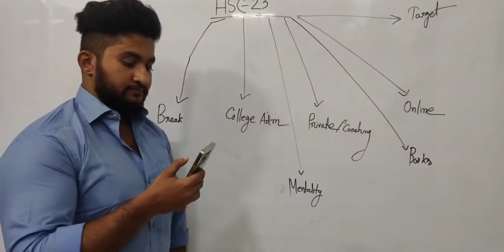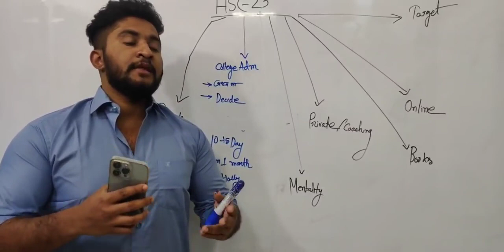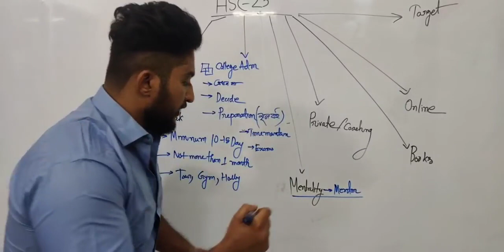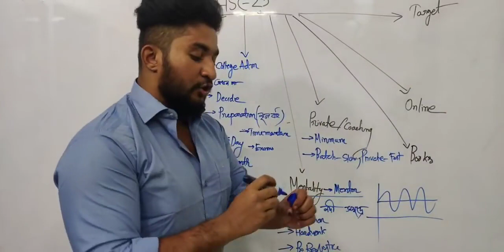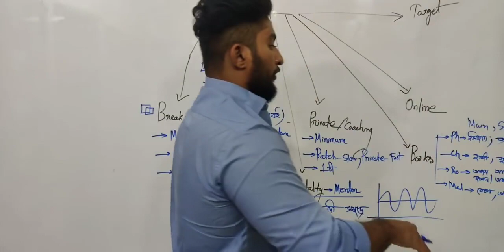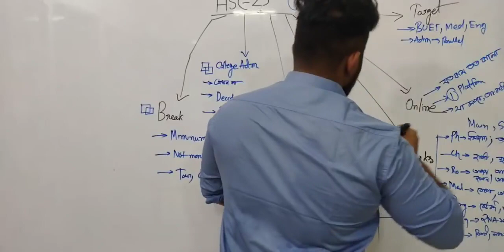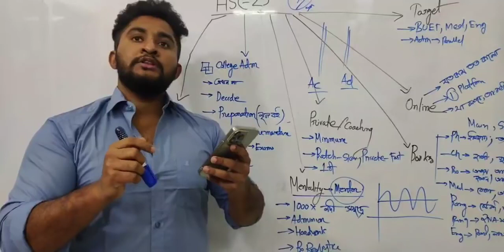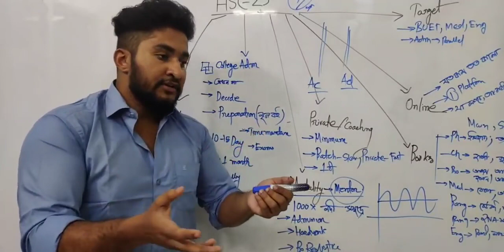এস এস সি ২১ এর পর করণীয়, এইচএসসি ২৩ ব্যাচের শুরুটা কেমন হওয়া উচিত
✅কলেজ ভর্তি প্রস্তুতি কোর্স-
এসএসসি পরীক্ষার পর শুরু হচ্ছে কলেজ ভর্তি যুদ্ধ,
নিজের স্বপ্নের কলেজে চান্স পাওয়ার যাত্রা শুরু করো আমাদের এক্সপার্ট NDC ও অন্যন্য সেরা কলেজের টিচার প্যানেলের সাথে।
কোর্সে যা পাবে-
➡️ক্লাস (সকল বিষয়ের কলেজ ভর্তি প্রস্তুতি)- ৩০+
➡️এক্সাম-১০০+
➡️কলেজ ভর্তি প্রস্তুতি লেকচার সীট

এত সবকিছু মাত্র ৫৫০ টাকায়, এক্সাম সামনেই তাই দ্রুত এনরোল করে ফেলো নিচের লিংকে গিয়ে-

✅এইচএসসি একাডেমিক+এডমিশন কোর্স ২০২৩
🔥SSC 21/ HSC 23 Batch🔥

কলেজে ভর্তির আগেই যদি শেষ করে ফেলো আইসিটি , ইংলিশ , বাংলা তাহলে কতই না ভালো হয় !!,😎 । তাহলে বাকি  সময়টা দিতে পারবে ফিজিক্স কেমিস্ট্রি ম্যাথ বায়োলজিতে ✌🏻

🔸HSC লাইফের সকল কোর্স একসাথে🔸 মাত্র ১২৫০ টাকায়✌🏻

🔹সকল কিছু বলতে আসলে কী🤔?! শুনো তাহলে , এই একটি কোর্স কিনলে তোমাকে আলাদা আলাদা করে ফিজিক্স কোর্স , কেমিস্ট্রি কোর্স , ম্যাথ কোর্স , বায়োলজি কোর্স , আইসিটি কোর্স , ইংলিশ কোর্স , এমনকি বাংলা কোর্স , আবার গাণিতিক সমস্যার জন্য আরেকটি কোর্স , ম্যাথ সল্ভিং এর জন্য আরেকটি কোর্স , প্রি অ্যাডমিশন এর জন্য আরেকটি কোর্স সব শেষে আবার অ্যাডমিশন এর জন্য আরেকটি কোর্স !!! এসব কিছুই কিনতে হবেনা ।

১৪ টি প্রিমিয়াম কোর্স নিয়ে ডিজাইন করা হয়েছে স্পেশাল এই কোর্সটি🖤

 ✅ফিচার✅

➡️ম্যাথ সলভিং ক্লাস ( গাণিতিক সমস্যা সমাধান + কেতাব উদ্দিন স্যার ম্যাথ সল্ভ ত্বকী ভাইয়া)
➡️টেস্টপেপার সলভিং ক্লাস ( সৃজনশীলের সমাধান)

🔸১২০০ + ক্লাস
🔸৫০০ + এক্সাম
🔸ইউনিভার্সাল লেকচার শিট (এটার আলাদা মূল্য রয়েছে ২৫০৳ ) কিন্তু এই কোর্সে ফ্রি

🔥টার্গেট যাই হোক না কেন এই একটা কোর্স দিয়েই পূরণ করতে পারবে প্রয়োজনীয় সবকিছু🔥

বুয়েট মেডিকেল ঢাবির সেরা ইন্সট্রাক্টরদের সাথে একাডেমিক থেকে এডমিশন প্রস্তুতি চলবে জোরে সোরে ❤️

✅ কোর্স নিয়ে  আরও জানার থাকলে বা কোন কনফিউশন থাকলে অথবা এনরোল করতে না পারলে অথবা এনরোল করেও ভিডিও দেখতে না পারলে জানাতে পারো এই লিংক থেকেঃ

✅আমাদের Problem Solving Group এ জয়েন করতে পারো । এখানে তোমার লেখাপড়ার বিষয়ে যেকোনো সমস্যা নির্দ্বিধায় পোস্ট করতে পারোঃ

✅আমাদের গ্রুপে জয়েন করে আমাদের সকল কার্যক্রমের ব্যাপারে updated থাকতে পারোঃ